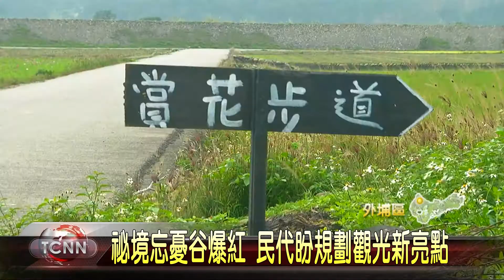大台中新聞-祕境忘憂谷爆紅 民代盼規劃觀光新亮點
被視為祕境的台中外埔忘憂谷，靠著一年四季多變的花海及稻田景致，成功打響名號，最近更是被知名戲劇選為拍片場景之一，看好未來的發展潛力，民代這天也特別邀集市府前來會勘，希望能爭取經費，優先針對景觀台下方的山坡崩塌，進行整治工程，並且結合自行車道等設施串聯，朝生態觀光方向規劃發展，打造成台中觀光新亮點。